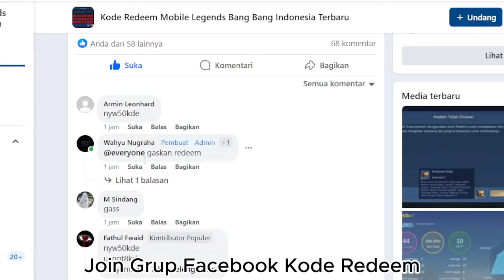Kode Redeem Mobile Legends Hari Ini Terbaru 24 Maret 2024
Halo Semua, Gua Wahyu Nugrahha, KODE REDEEM ML HARI INI! KODE REDEEM ML TERBARU KODE REDEEM MOBILE LEGENDS HARI INI 24 MARET 2024

Kode Redeem Mobile Legends:
1. mlberesama
2. silapsayala

1 Kode Per Akun :
- 526bmok6k
- uv0hb9k6k
- oqnk2ak6k
- 5jidtdk6k
- b9ifrlk6k
- nma5j1k6k
- a1q5kik6k
- zvnm60k6k
- ca7ldvk6k
- 1musddk6k
- 5eyivtk6k
- cn01m6k6k
- z2ca7hk6k

Kode Limit? Like saja post ini biar nanti diupdate

Salam Gamers
IGNORE TAG